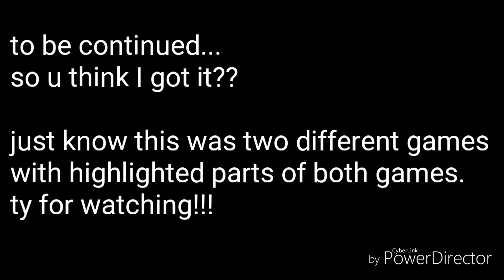Ryit Fox is bowling again